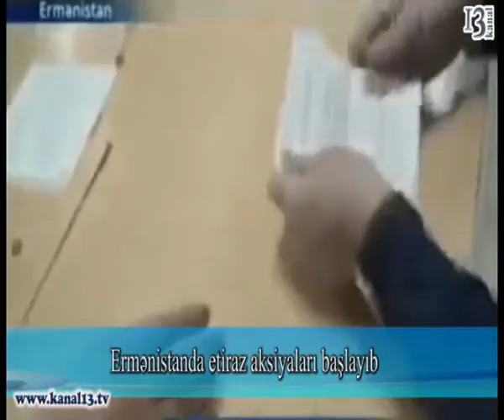Ermənistanda etiraz aksiyaları başlayıb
Ötən gün Ermənistanda keçirilən prezident seçkisindən sonra yol verilən qanunsuzluqlara etiraz əlaməti olaraq Mərkəzi Seçki Komissiyasının İrəvandaki binası qarşısında etiraz aksiyası başlayıb.
Etirazçılar seçkilərin nəticələrinin saxtalaşdırılmasının dayandırılmasını tələb ediblər. Aksiya iştirakçıları etirazların müddətsiz olduğunu bəyan ediblər.
Qeyd edək ki, seçki bullitenlərinin 99 faizi hesablanıb. Nəticələrə görə, hazırkı prezident Serk Sarkisyan 58,68% səslə birinci yerdədir. Onu «İrs» partiyasının sədri 36,7 % səslə Raffi Ovannisyan izləyir.